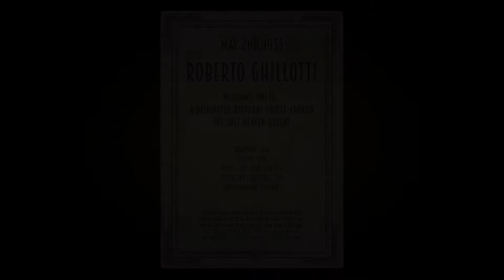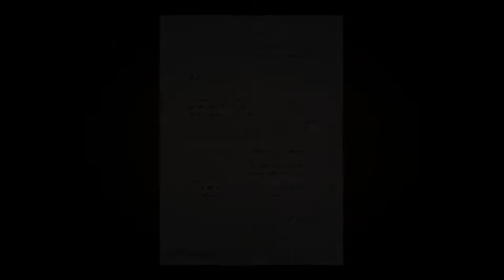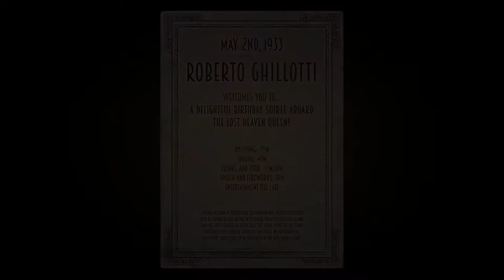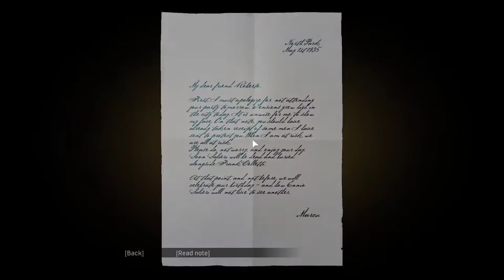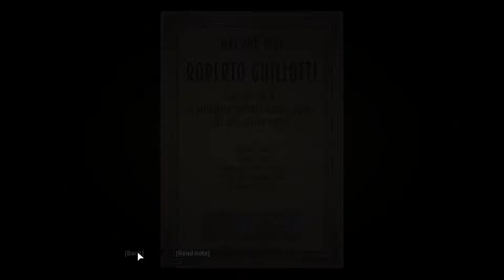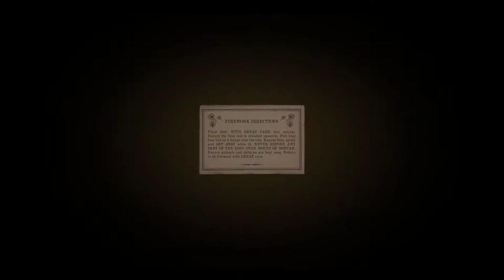Minister ki Hatya - Mafia Definitive Edition Part 13 Walkthrough India Hindi Gameplay